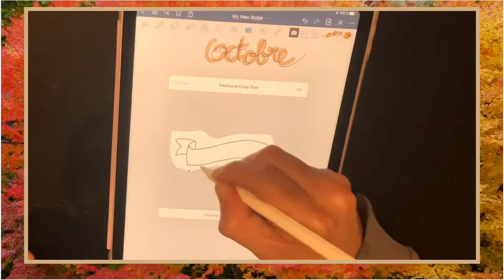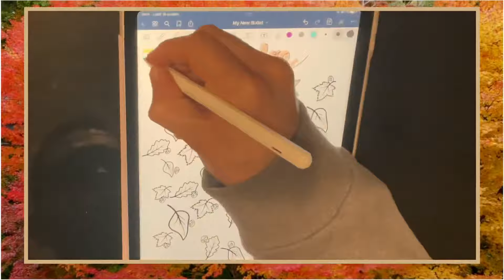BULLET JOURNAL MOOD TRACKER IDEA | GOODNOTES 5 🤗🥰 Journal with me 🦋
Hello Les loulous! 🤗 Aujourd'hui journal with me  un mood tracker pour un bullet journal avec Goodnotes 5 🥰Si ce genre de vidéo te plais n'hésite pas à me dire en commentaire! Bonne vidéo à tous! 🥰